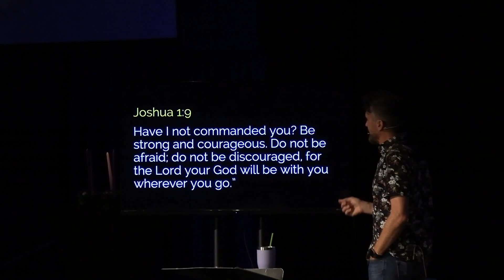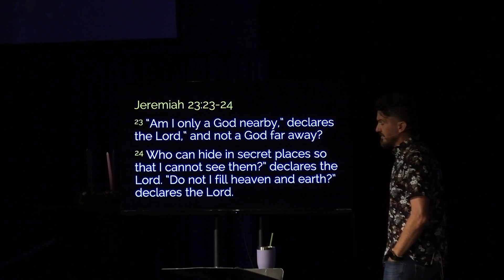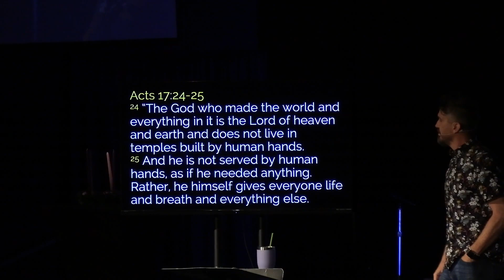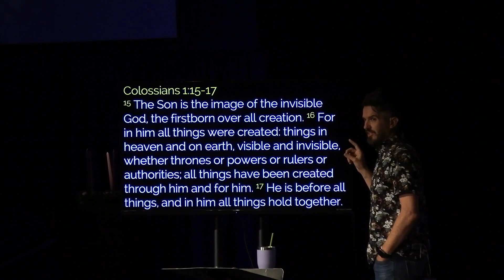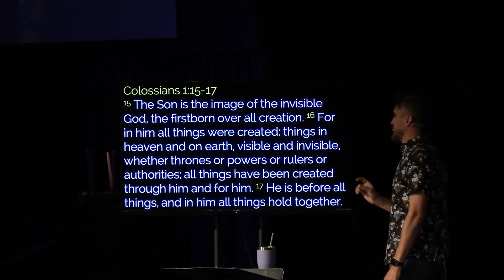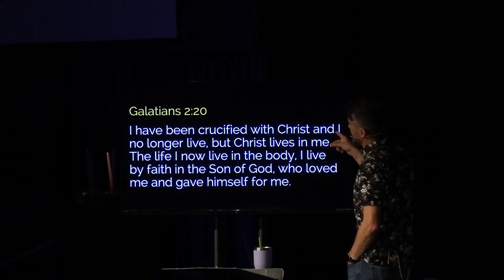Hope - week 1